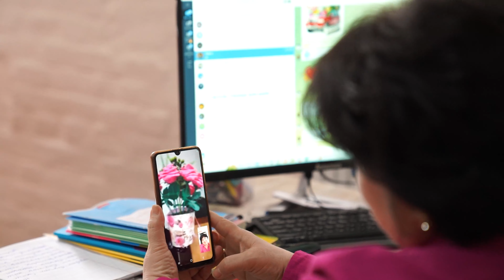8 марта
PROFI SCHOOL в честь Международного Женского дня выпустили видеоролик, который был снят по  мотивам рассказов учеников Profi School о своих близких !

С Праздником🌷

Предлагаем посмотреть видео и погрузиться в атмосферу тепла и весеннего настроения!

От лица всего коллектива школы мы хотим поздравить прекрасных дам с праздником и пожелать любви и цветущего настроения💛